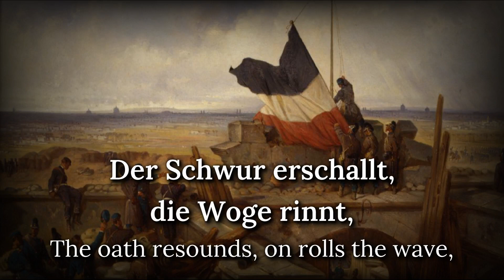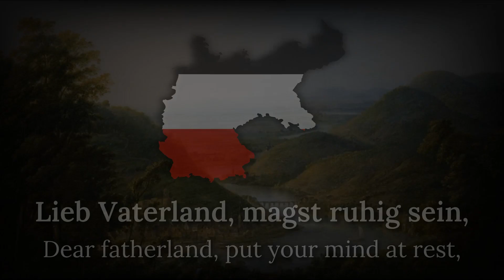"Die Wacht am Rhein" - German Patriotic Song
APOLITICAL CHANNEL

Purely Apolitical Channel dedicated to the preservation and sharing of Patriotic Songs, Folk Songs and National Anthems.

《◉═══ 𝐈𝐧𝐟𝐨 ═══◉》
"Die Wacht am Rhein" (The Watch/Guard on the Rhine) is a German patriotic anthem. The song's origins are rooted in the historical French–German enmity, and it was particularly popular in Germany during the Franco-Prussian War and the First World War. The song has a defensive meaning against French expansionism.

《◉═══ 𝐋𝐲𝐫𝐢𝐜𝐬 ═══◉》
Es braust ein Ruf wie Donnerhall,
wie Schwertgeklirr und Wogenprall:
Zum Rhein, zum Rhein, zum deutschen Rhein,
wer will des Stromes Hüter sein?

Lieb Vaterland, magst ruhig sein,
Fest steht und treu die Wacht, die Wacht am Rhein!

Der Schwur erschallt, die Woge rinnt
die Fahnen flattern hoch im Wind:
Am Rhein, am Rhein, am deutschen Rhein
wir alle wollen Hüter sein.